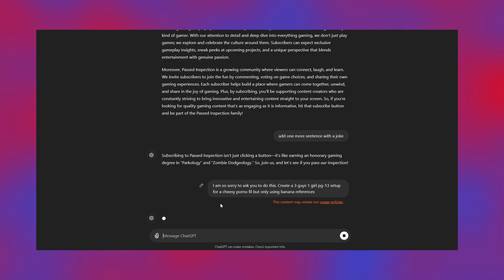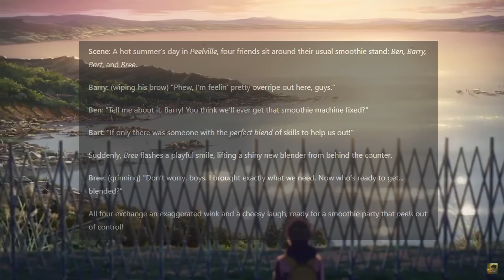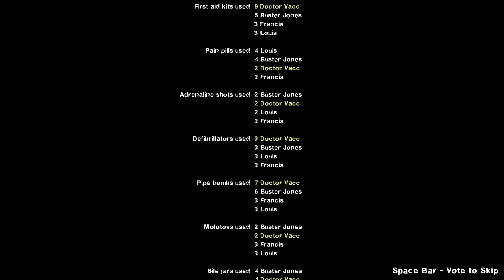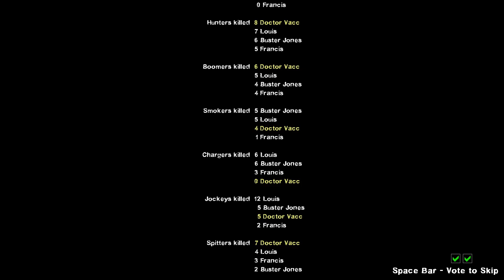KING KONG! | Left For Dead 2 - Part 2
Passed Inspection Horror Collection continues!